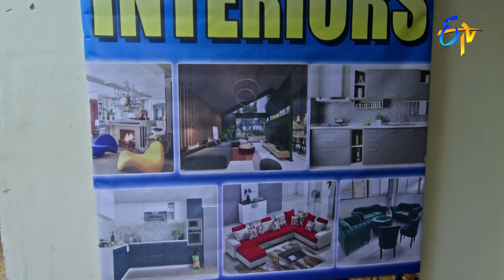Rangula Ratnam | 31st January 2022 | Full Episode No 65 | ETV Telugu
Maheshwari asks Swapna to impress Purna using her weakness of devotion. Swapna tricks Purna and Shankar with her act.